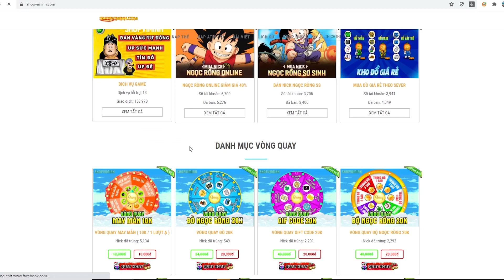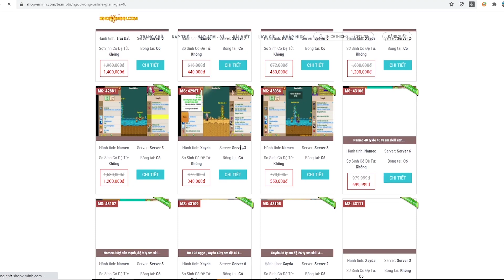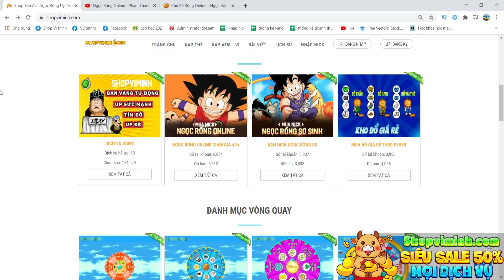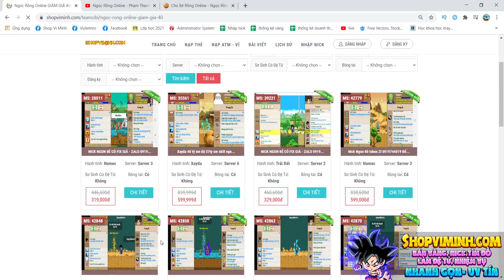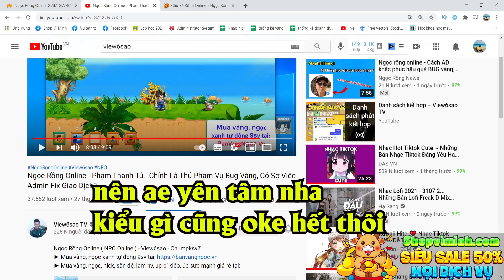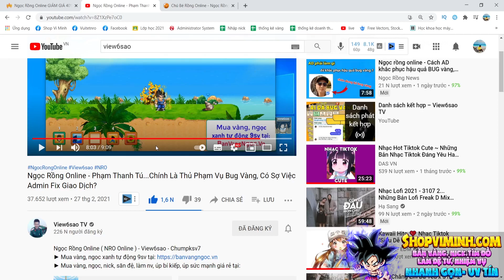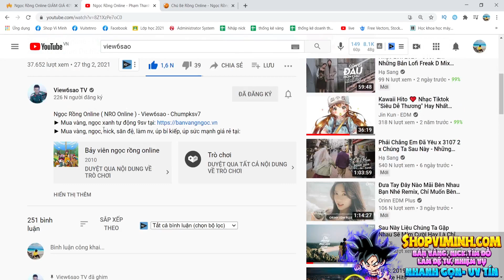Ngọc Rồng Online - Cập Nhật Tình Hình Bug Vàng , Cách Mua Vàng Giá Tốt , Ý Tưởng Mới Mới Về Vàng !